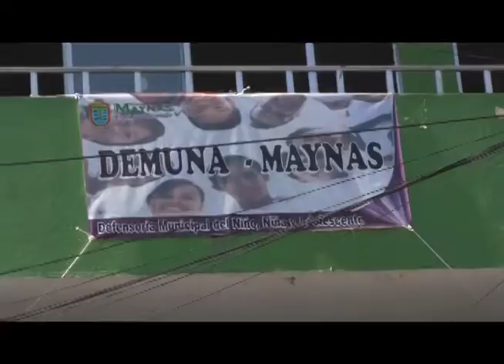INFORME MALTRATO A LA MUJER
Llanto de hombre de Iquitos pidiendo que regrese su mujer